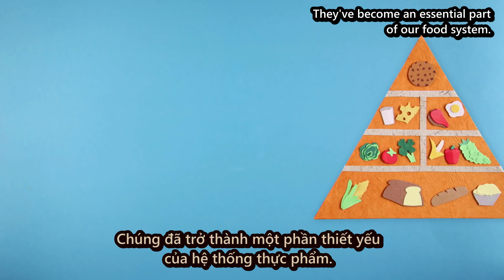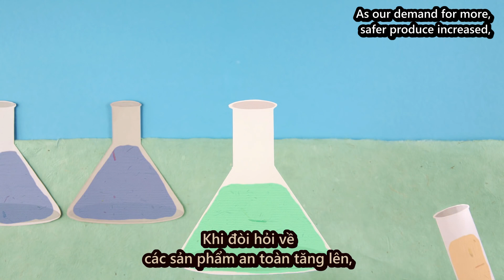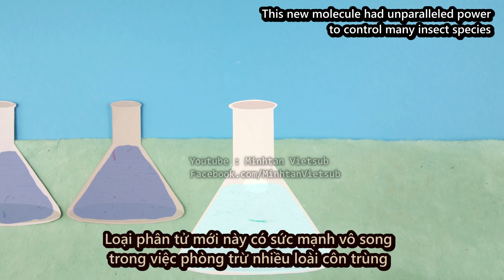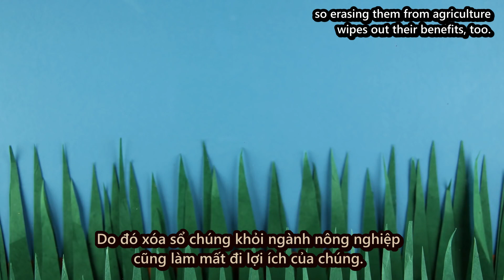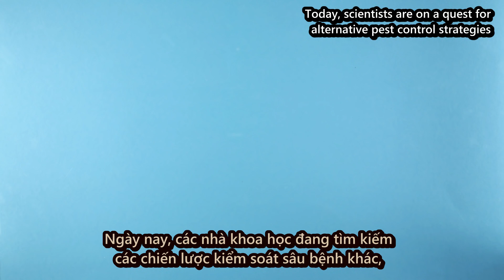[TED Ed - Vietsub] Liệu có thực sự cần thuốc trừ sâu - Fernan Pérez Gálvez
Hàng năm, chúng ta rải hơn năm tỷ pound thuốc trừ sâu khắp Trái Đất để phòng trừ các loài sâu bọ, cỏ dại, nấm, gặm nhấm, và vi khuẩn có thể đe dọa nguồn cung cấp thực phẩm. nhưng liệu nó có đáng khi biết điều ta đã gây ra với môi trường và nguy cơ sức khỏe cộng đồng? Fernan Pérez-Gálvez cân nhắc các ưu và khuyết điểm của thuốc trừ sâu.